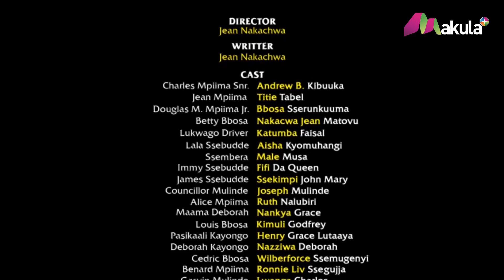The Secret | Ep30 Part B | Makula TV